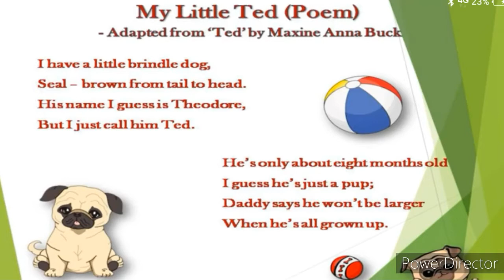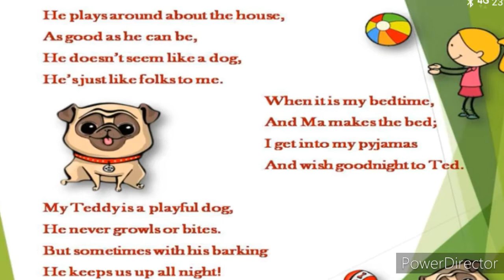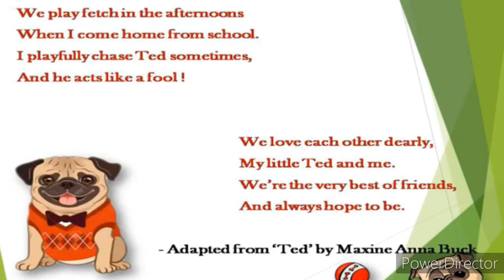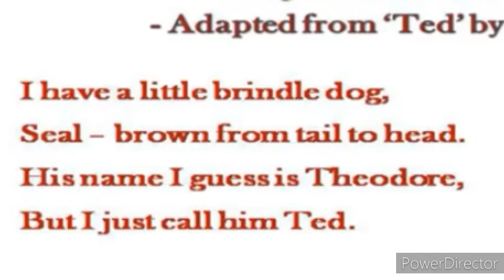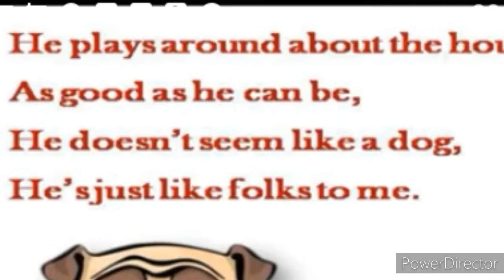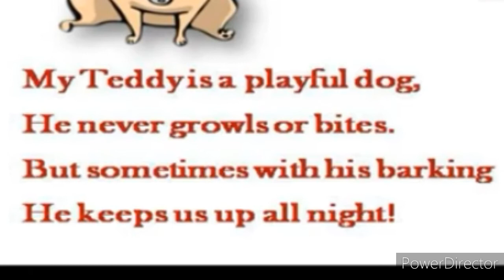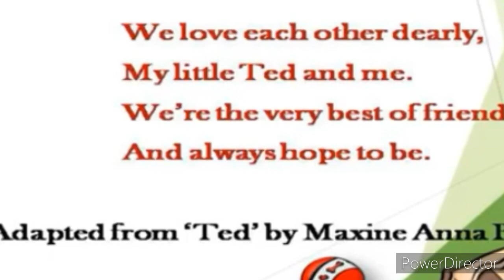Grade 3 English My Little Ted